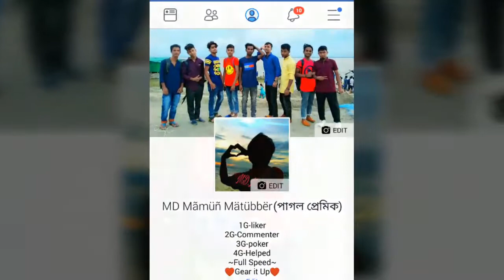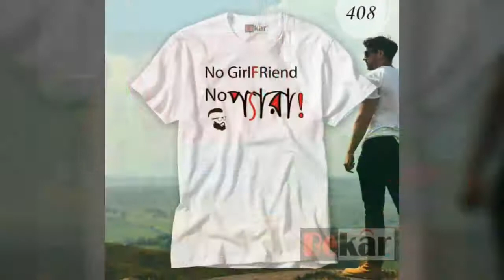3d video song photos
MAMUN